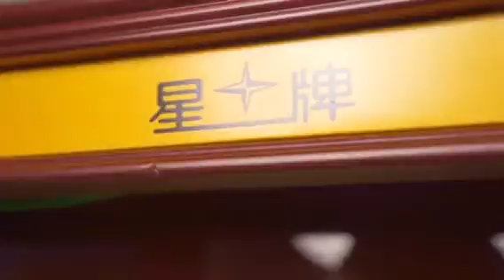WPBSA Designated Exclusive Official Xingpai Star XW101 12S Tournament Snooker Table 12ft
Xingpai Star "The Gold King" XW101-12S is the official Tournaments Snooker Table designated by WPBSA/World Snooker Ltd.
The 3rd Generation CNC Heating & Dehumidation System：to ensure constant ball speed;
 Strachan 6811 #10 Cloth: 100% pure wool, providing the most accuracy of ball position and speed control;
 Northern Rubber from UK: bid farewell to flying balls, extremely for professional Snooker Tournaments;
 “[“ Shape Steel Cushion: to ensure stable rebound, sturdiness and durability;
 Snooker Tournament S Class 50mm Thick Slate: double-sided dry grinding process, ensure flatness tolerance ≤0.1mm，non-deformation for long term use; making perfect sound of ball-to-ball collision;
 Selected Solid Wood: Well-chosen Lauan Wood from Southeast Asia, natural texture and durable;
 Exclusive Golden Metallic Painting: Imported paint special for top sports cars, creates luxurious and beautiful texture.